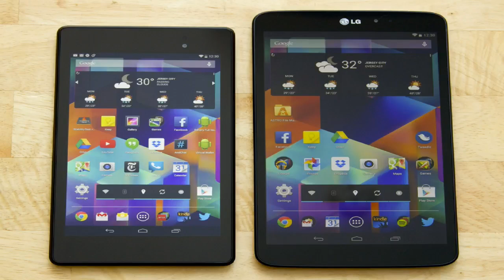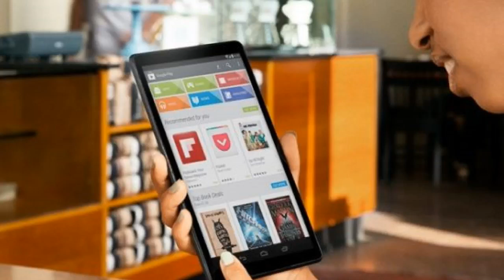Google Nexus 8 : Des Capteurs Infrarouges ?!! Appareil Photo en 3D !